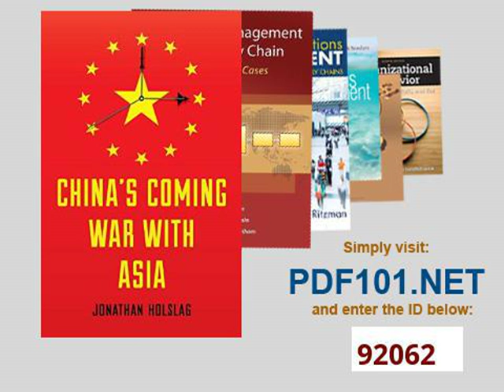China's Coming War with Asia